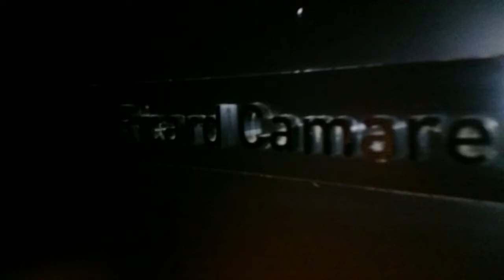Restaurante Ricard Camarena, Valencia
El restaurante Ricard Camarena Restaurant, de Valencia, es el local de referencia del chef galardonado con una estrella Michelín Ricard Camarena. Tienen diferentes tipos de menús donde se puede degustar la más alta cocina con raíces mediterráneas. Una experiencia gastronómica de altísimo nivel.

Calle Doctor Sumsi, 4
Valencia

Restaurant Ricard Camarena, Valencia, is owned by Michelin Star awarded chef Ricard Camarena. They have different types of menus where you can taste the haute cuisine with Mediterranean roots. A dining experience at the highest level.

Menú de este vídeo
Vainas de habas al vapor.
Jugo de pollo – Jerez – Hoja de limonero.
Nabo – Rábano – Cremoso de caviar y salmón.
Piel de calabacín – Steak tartare – Requesón.
Cebolla asada – Anchoa .
Trufa – Ajo negro. Alcachofa frita – Hinojo – Pimienta.
Remolacha – Cremoso de anguila – Eneldo.
Zanahoria asada – Coco – Comino. Acelga – Corvina en adobo – Perejil.
Berenjena asada y atún del Mediterráneo.
Raya estofada, alcachofitas ecológicas, yuzu y romero.
Arroz cremoso de trompetas de la muerte, enoki, trufa y ajedrea.
Café con helado de leche quemada, mantequilla y nueces de macadamia.
Calabaza asada, yogur y jengibre